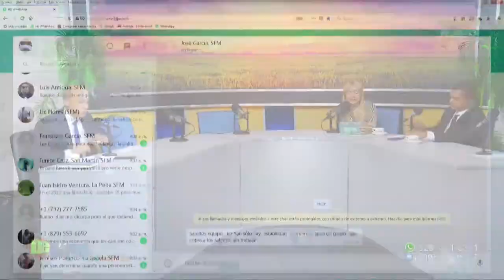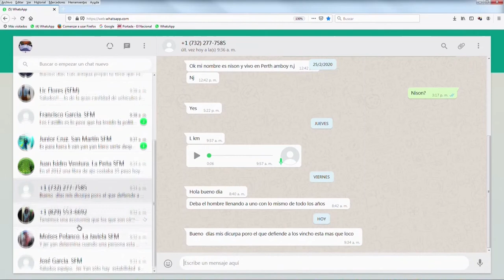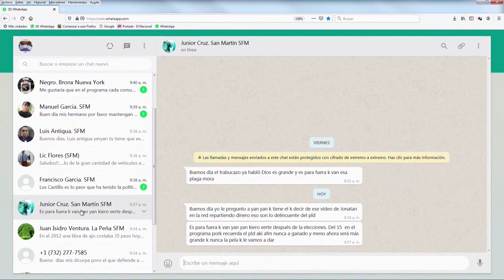Que no inventen con las elecciones del 15 de marzo dice Fulvio Ureña